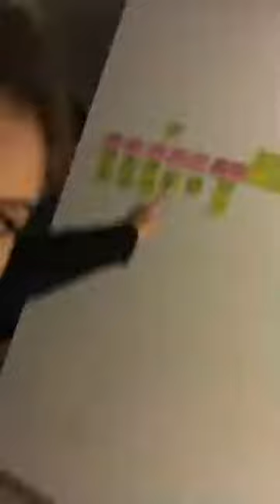My first live TeamCerny | Amanda Cerny